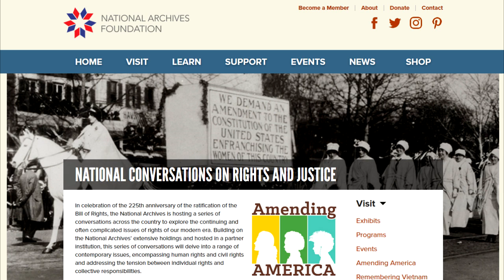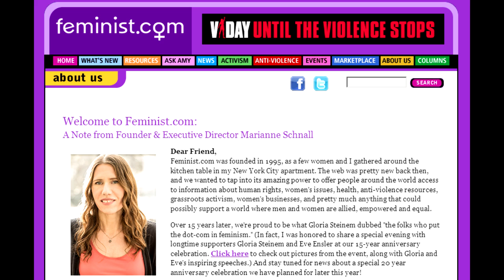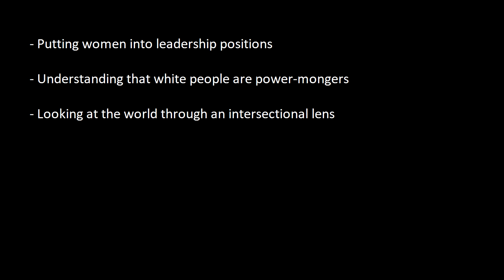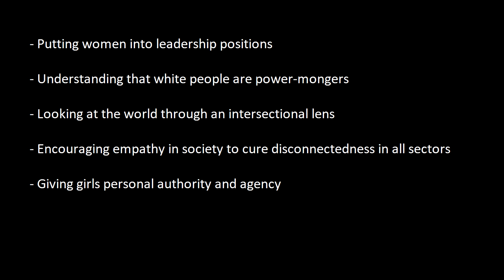The Numbers Game, Too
Avatar Art by Knight of Charlemange: twitter - @K_O_Charlemange